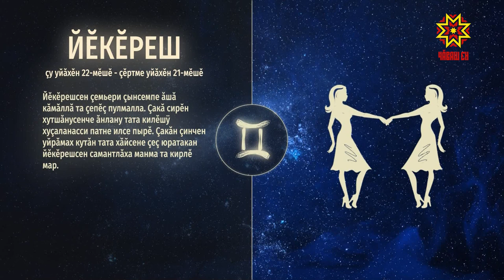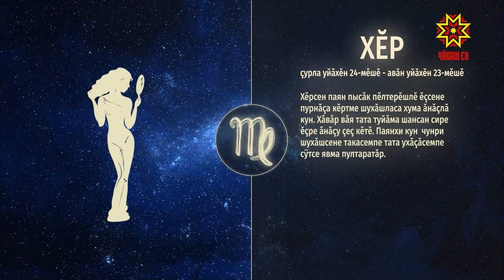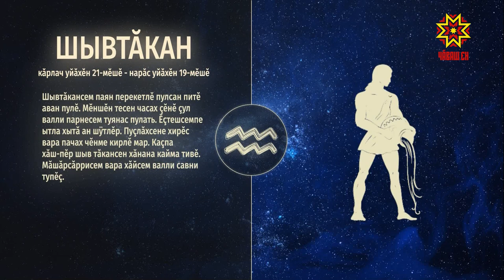Ир пулсан. Выпуск 03.12.2019